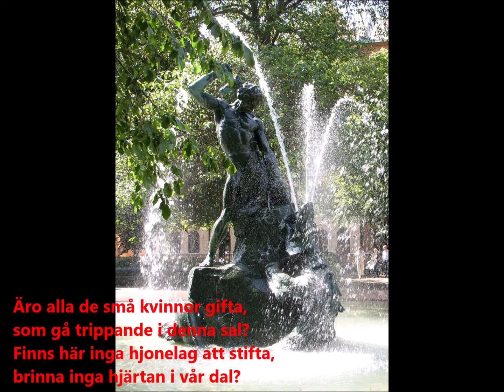Erland Hagegård - "Aspåkerspolska"/"Polnischer Tanz"/from Dalecarlia = En ung charm("duett")solosång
Hier, letztes Lied in Wilhelm Peterson-Bergers "Fridolins lustgård" (Fridolins Lustgarten) - Fünf Gedichte von Erik Axel Karlfeldt (Längtan heter min arvedel; Maj i Munga; Dina ögon äro eldar; Böljeby-vals und dieses).

Das letzte Lied auch auf Erlands erste LP:-) Am Flügel, Gunnar Ahlmark.
Höre seine Spass-/Humor-/Agogik, bei 01:16, und der Schlusston/Tonika - sehr Pianissimo ...
The recording was made by Gunnar Dahl, at Ingesund College of Music. He could work for hours, with that (single) microphone, to find the best sound, heheh.

("He"): Why do we sit so quiet and still?
Are all our words emtied out?
Are all lips kissed
smiling around this table?
Are all women married
dancing in these halls?
Are here no couples to create,
no hearsts burning in our valley?

("She"): I will work the wool and make the yarn.
I will make butter and cut the sheep.
My lips are never kissed
and will not be this year.
I will pick berries and weave cloth,
I will work before I get heavy.
If I marry when I grow old
I will take you - if you are young.